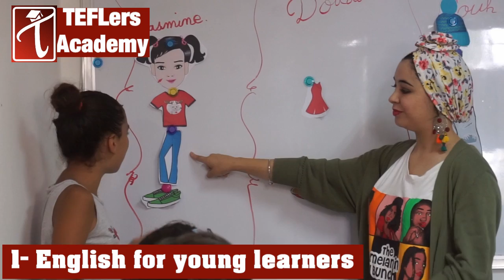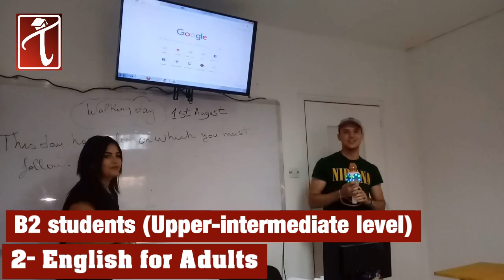افضل مدرسة لتعليم الإنجليزية في الجزائر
School Name: TEFLers Academy
Address: Cité Douzi 3 (Sorecal) deriere café tram, Bab Ezzouar, Algiers
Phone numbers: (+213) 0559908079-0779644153